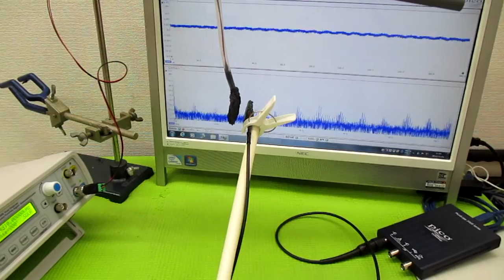空中超音波の伝搬状態